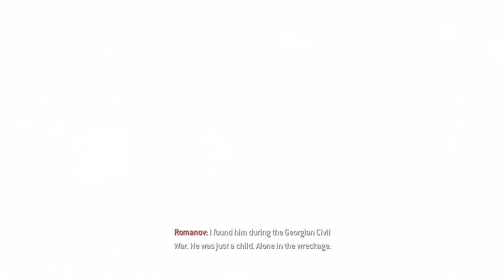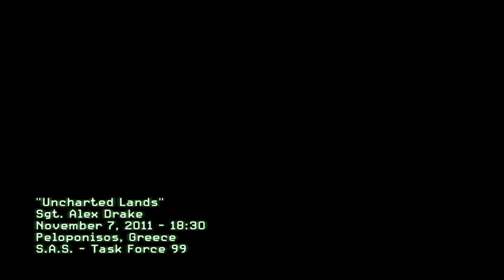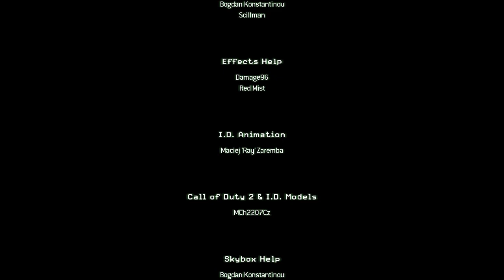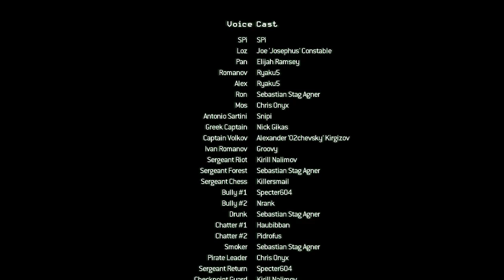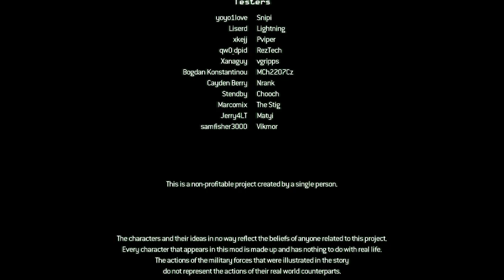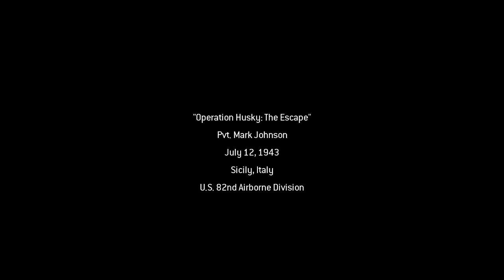Rooftops 2 Full Mod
Rooftops 2 is a fanmade Call of Duty 4 Campaign by SPi. It's a brand new custom campaign with an entirely new story, levels, characters and lots of innovative scripted and cinematic moments.

Timestamps:
0:00:00 Main Menu
0:00:11 Home Sweet Home
0:14:41 Uncharted Lands
0:27:06 Undercover
0:40:51 One Way Trip
0:55:17 Cold Blooded
1:08:32 Bridge of Fate
1:12:30 Red Alert
1:41:24 Real Heroes
1:49:18 Credits
1:52:44 Secret Level
2:00:56 Collectables
2:06:06 Achievements
2:12:36 100%
2:15:18 Audio Tapes
2:28:24 Shooting Range

Call of Duty 4: Modern Warfare is a 2007 first-person shooter video game developed by Infinity Ward and published by Activision. It is the fourth main installment in the Call of Duty series. The game breaks away from the World War II setting of previous entries and is instead set in modern times. Developed for over two years, Modern Warfare was released in November 2007 for the PlayStation 3, Xbox 360 and Microsoft Windows, and was ported to the Wii as Call of Duty: Modern Warfare – Reflex Edition in 2009.

The story takes place in the year of 2011, where a radical leader has executed the president of an unnamed country in the Middle East, and an ultranationalist movement ignites a civil war in Russia. The conflicts are seen from the perspectives of a U.S. Marine Force Recon sergeant and a British SAS commando and are set in various locales, such as the United Kingdom, the Middle East, Azerbaijan, Russia, and Ukraine. The multiplayer portion of the game features various game modes and contains a leveling system that allows the player to unlock additional weapons, weapon attachments, and camouflage schemes as they advance.

Call of Duty is a first-person shooter video game franchise published by Activision. Starting out in 2003, it first focused on games set in World War II. Over time, the series has seen games set in the midst of the Cold War, futuristic worlds, and the modern day. The games were first developed by Infinity Ward, then also by Treyarch and Sledgehammer Games. Several spin-off and handheld games were made by other developers. The most recent title, Call of Duty: Modern Warfare II, was released on October 28, 2022.

Call of Duty: Modern Warfare II is a 2022 first-person shooter game developed by Infinity Ward and published by Activision. It is a sequel to the 2019 reboot, and serves as the nineteenth installment in the overall Call of Duty series.[2] It was released on October 28, 2022, for the PlayStation 4, PlayStation 5, Windows, Xbox One, and Xbox Series X/S.[3]

Like its predecessor, the game takes place in a realistic and modern setting. The campaign follows multinational unit Task Force 141 and Mexican Special Forces unit Los Vaqueros as they attempt to track down Iranian Quds Force major and terrorist Hassan Zyani, who is in possession of American-made ballistic missiles. The game's main playable characters are John "Soap" MacTavish and Kyle "Gaz" Garrick of Task Force 141. Running on a new version of the IW engine, multiplayer mode supports cross-platform multiplayer and features a free-to-play battle royale mode, Warzone 2.0, a follow-up to the original Warzone.